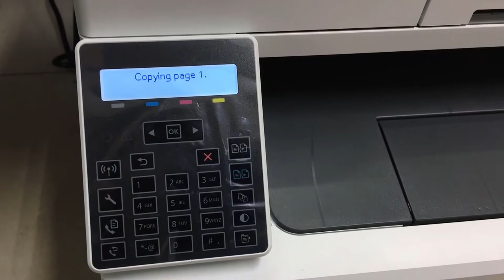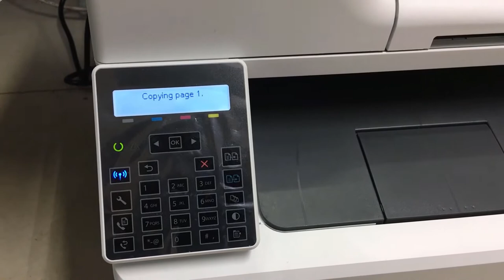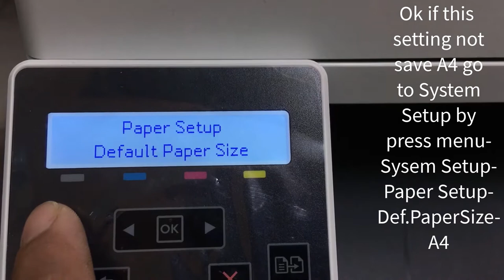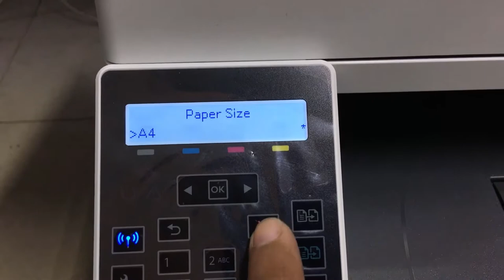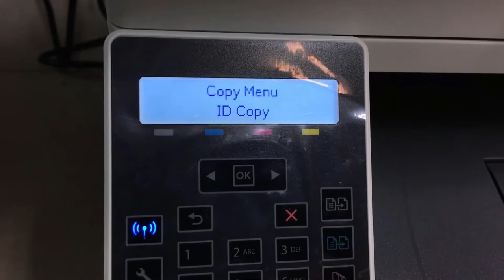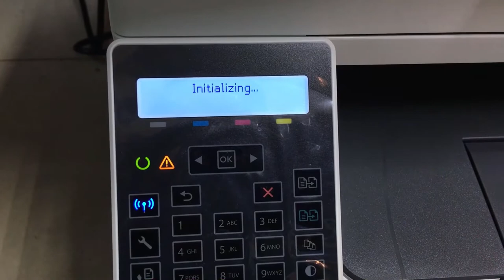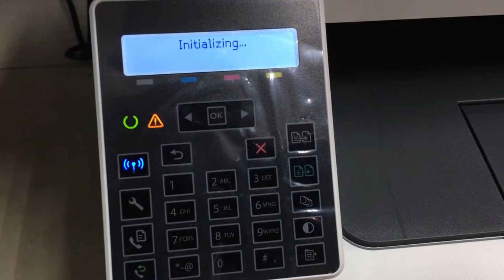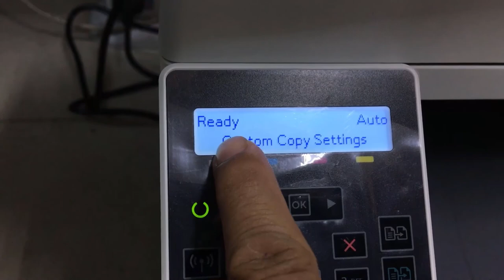HP Color Laser Jet Pro MFP M 181fdw copy not full setup default A4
HP Color Laser Jet Pro M 181fdw copy not full setup default A4

សូមចុចលើពាក្យPlzSubscribelike share for Khmer Share. Khmer Share: share songs movie comedy funny videos events news, knowledge, games,fix printer,fix computer, fix camera, technical,electronic...